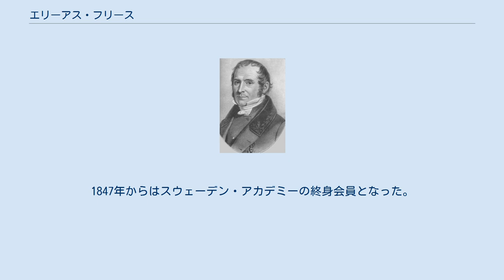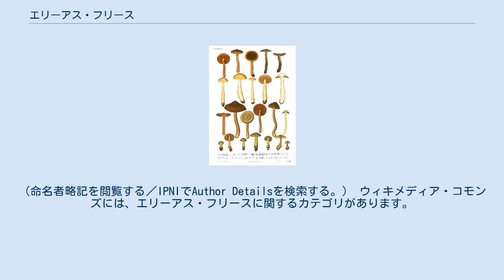エリーアス・フリース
エリーアス・フリースの肖像画 エリーアス・マグヌス・フリース（Elias Magnus Fries,1794年8月15日 - 1878年2月8日）はスウェーデンの菌類及び植物学の学者。
 スモーランド地方のFemsjö（現在のハッランド県ヒュルテ市近郊）生まれた。
1811年にルンド大学入学。
1824年にルンド大学で植物学の教授に就任した。
1834年からウプサラ大学の教授を務めた。
1847年からはスウェーデン・アカデミーの終身会員となった。
 彼は現代キノコ分類学の父と称されている。
彼のキノコ分類はゲーテ等のドイツのロマン主義に影響を受けており、胞子の色やひだ、管孔、針等の主要な特徴によるものである。
 彼が亡くなったとき、タイムズは「彼の大変多くの業績、特に菌類と地衣類についてはリンネに匹敵する」と書いている。
（1878年2月21日発行、6ページ） 息子のテオドール・マグヌス・フリースも植物学及び菌類学者になった。
 Fr.は、植物の学名で命名者を示す場合にエリーアス・フリースを示すのに使われる。
（命名者略記を閲覧する／IPNIでAuthor Detailsを検索する。） ウィキメディア・コモンズには、エリーアス・フリースに関するカテゴリがあります。
 ウィキスピーシーズには、エリーアス・フリースに関する情報があります。